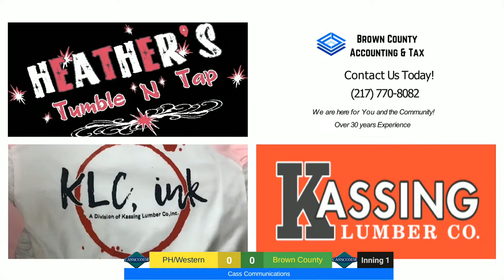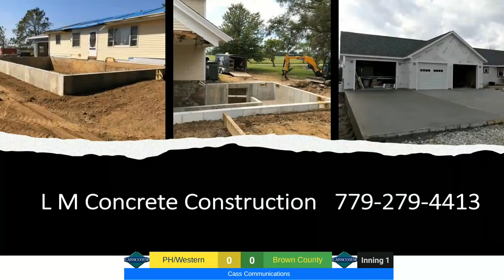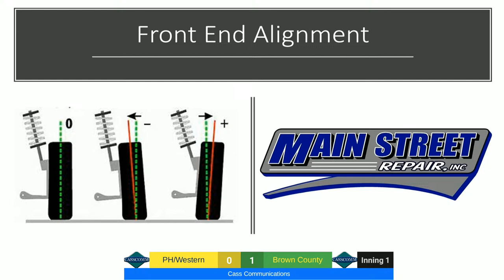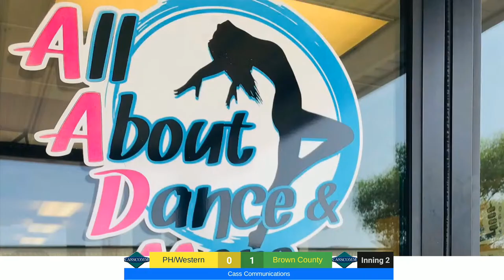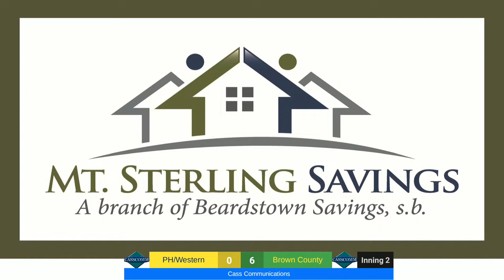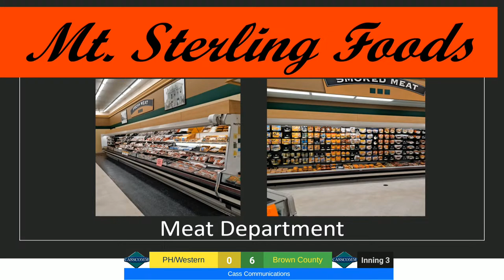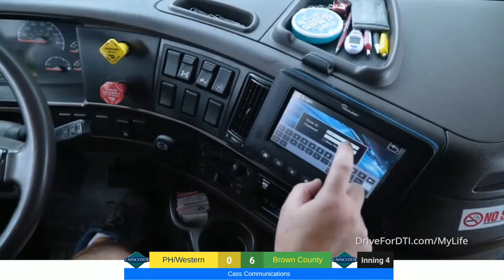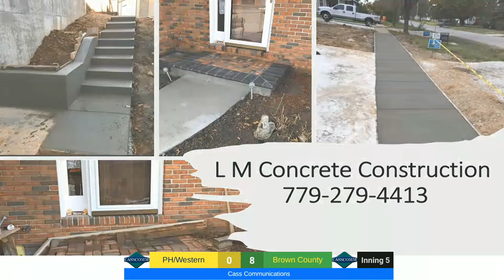BC @ PHill Baseball